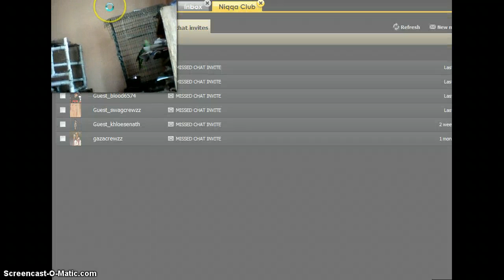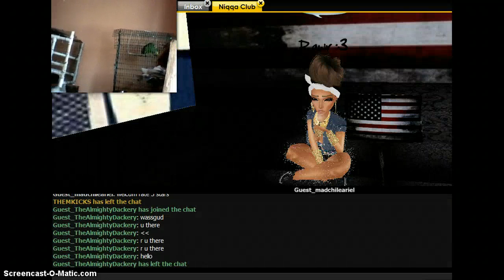The Coolest Party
Coolest party
The worlds coolest party